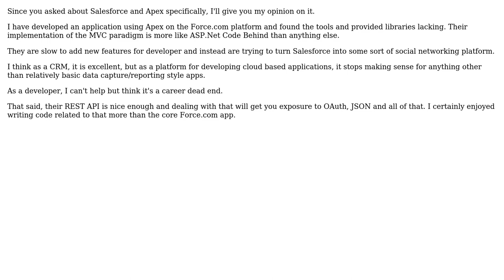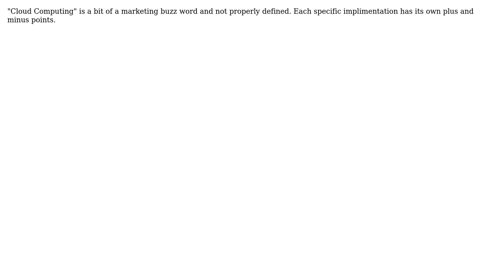Software Engineering: People's experience of Cloud Computing (using Force.com) (3 Solutions!!)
Software Engineering: People's experience of Cloud Computing (using Force.com)